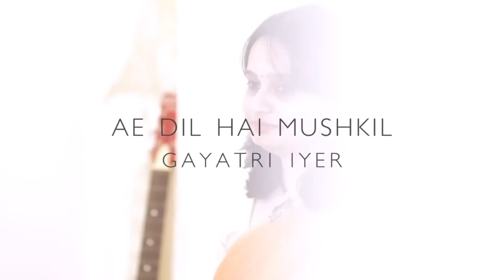Ae Dil Hai Mushkil female cover by Gayatri Iyer||Ranbir Kapoor||Arijit Singh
This is a cover version of a popular bollywood song Ae Dil hai Mushkil from the movie with the same title.The song is composed by Pritam and sung by Arijit Singh

Cinematography By: Nidhi Kulkarni